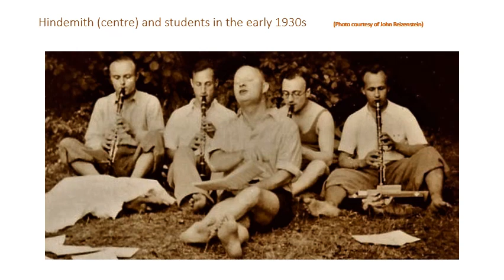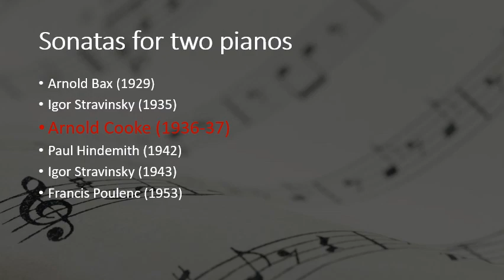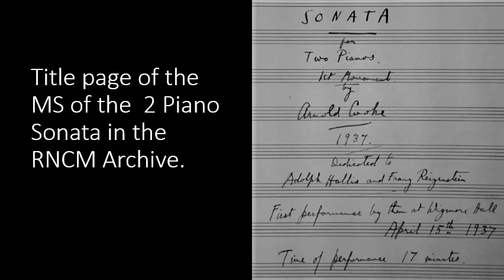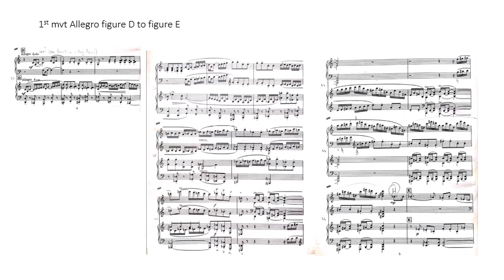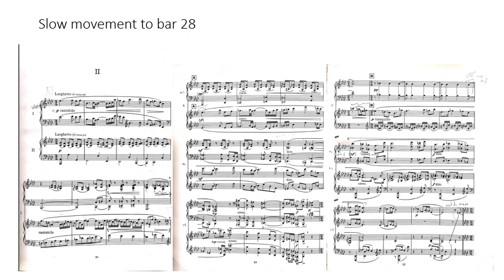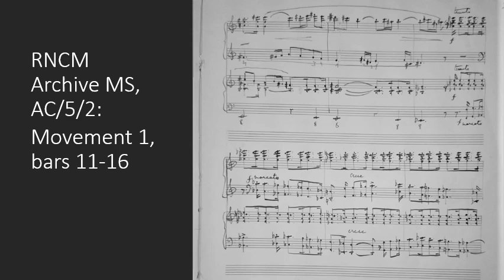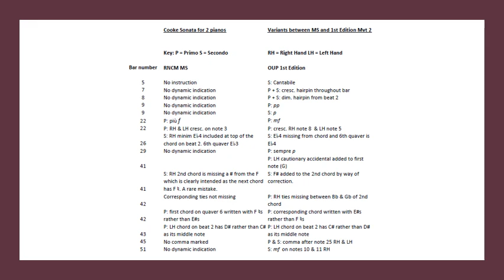PGR Conference 2020 Harvey Davies Arnold Cooke's Sonata for two pianos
Apologies for the sound quality of the musical excerpts. It reflects my lack of technical nous, not the quality of the recording itself!